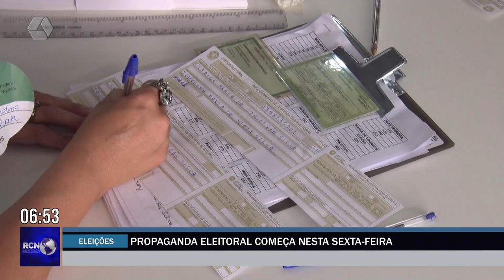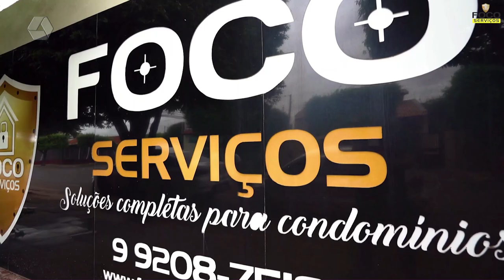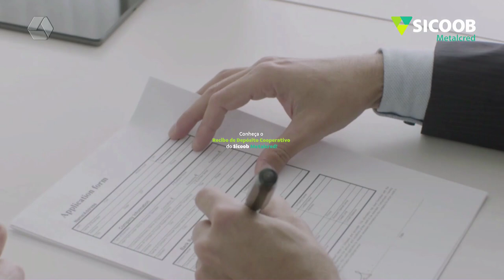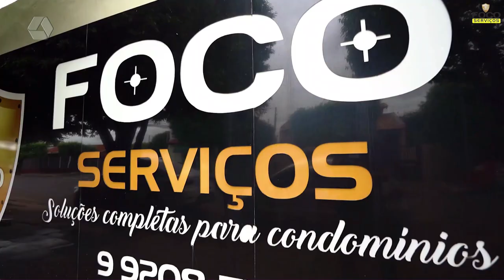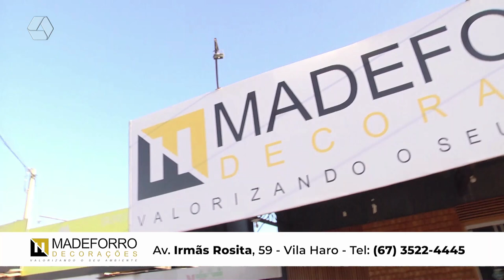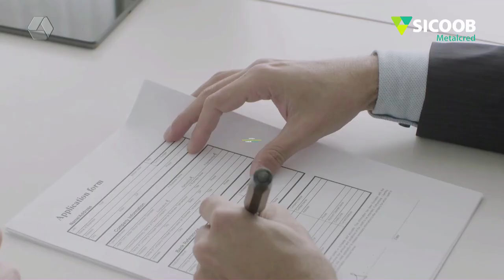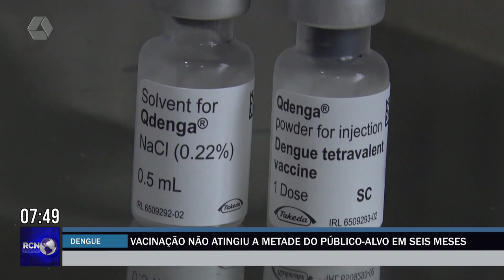RCN NOTÍCIAS 16-08-2024